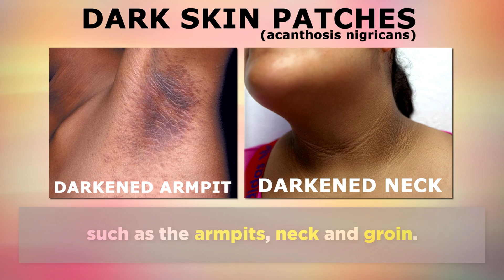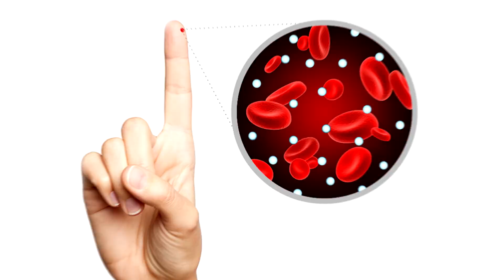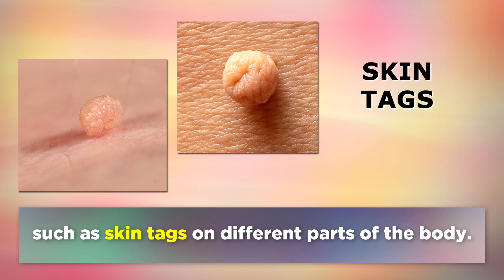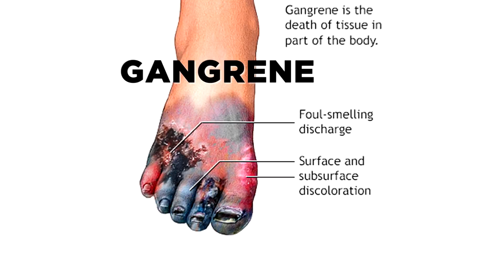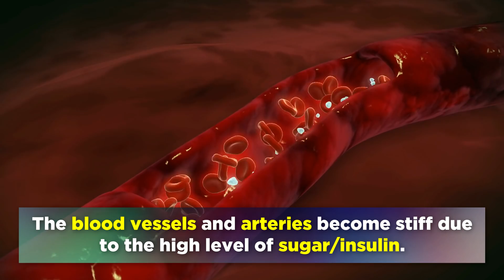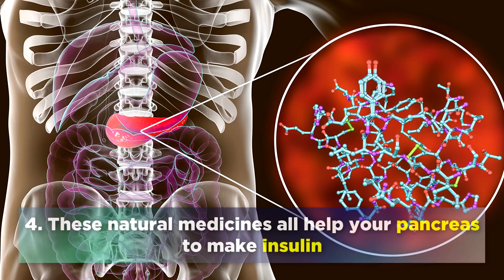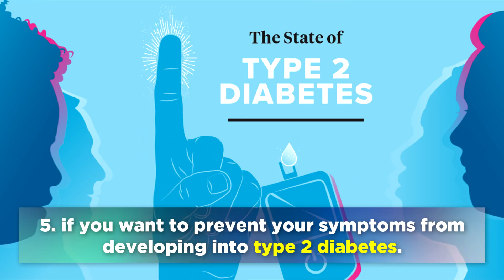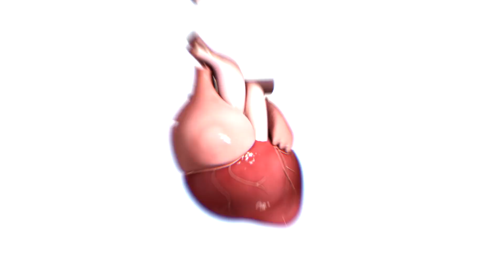14 Early Signs of Diabetes (Prediabetes)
12 Early Signs of Diabetes and Insulin Resistance

Diabetes is a disease which occurs when there is too much sugar in the blood, and the cells become resistant to insulin. High blood sugars raises the risk of heart disease, eye disorders, strokes, kidney damage, nerve damage etc… This is commonly caused by frequently eating refined carbohydrates for many years.

Unfortunately the early signs of diabetes do not always show up on a blood test, because the body compensates by making more insulin.

With that said, today's video highlights 12 early symptoms of diabetes that you can watch out for. By noticing these prediabetes signs early, you may make changes to your lifestyle and begin eating healthier foods, in order to protect your body from further damage and high blood sugars.

🌿 Benfotiamine (B1)
🌿 Nutritional Yeast (B-Vitamins)
🌿 Vitamin D3&K2
🌿 Apple Cider Vinegar
🌿 Cod Liver Oil (Omega 3-s)

▶️ 00:00 - Intro

▶️ 00:42 - 1. Dark Skin Patches
Due to high level of insulin in the blood and insulin resistance.
▶️ 01:05 - 2. Brain Fog
Due to vascular damage in the brain from high blood glucose.
▶️ 01:24 - 3. Cravings
Due to insulin resistance, causing starving cells.
▶️ 01:46 - 4. Tiredness After Meals
Due to insulin resistance and weakened metabolism.
▶️ 02:05 - 5. Skin Irritation
Due to high blood sugars weakening immune system.
▶️ 02:26 - 6. Belly Fat
Due to high sugar being stored as fat.
▶️ 03:00 -  7. Skin Tags
Due to high insulin levels causing rapid skin cell reproduction.
▶️ 03:19 - 8. Itchy Skin
Due to insulin resistance the depletion of B vitamins and Vitamin A.
▶️ 03:43 - 9. Slow Healing
Due to decreased blood flow and vascular damage.
▶️ 04:09 - 10. Nocturia
Due to high levels of sugar and fluid retention
▶️ 04:37 - 11. Mood Swings
Due to poor blood sugar control.
▶️ 05:03 - 12. Neuropathy
Due to microvascular damage from high blood glucose and insulin.
▶️ 05:25 - 13. Blurred Vision
Due to swelling of fluid behind lenses of eyes from high blood glucose.
▶️ 05:46 - 14. High BP
Due to damage to the vascular system from high blood sugars.
▶️ 06:06 - Preventing Diabetes